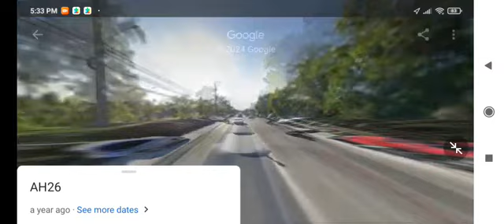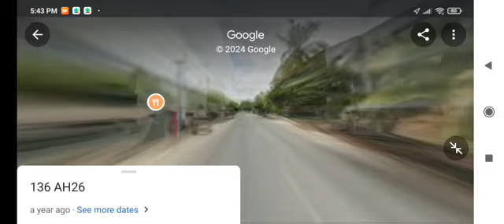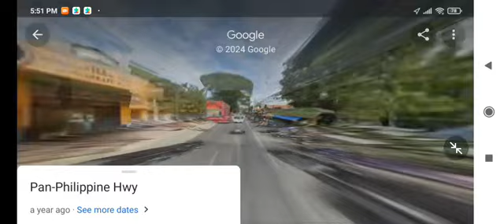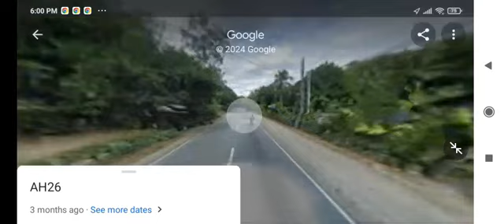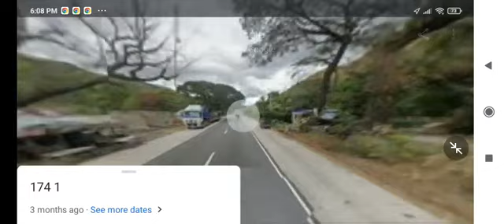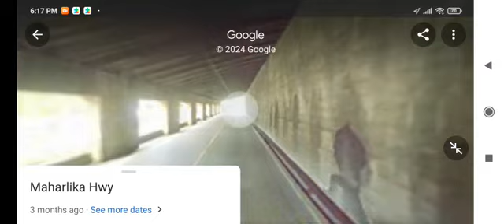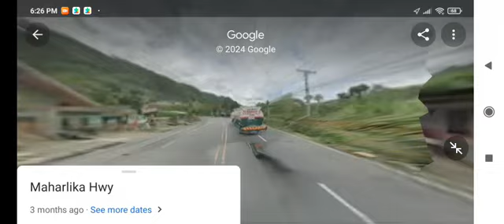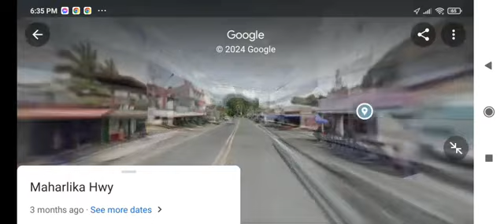Victory liner bus ride from Sampaloc manila to Tuguegarao cagayan part 2 googlemaps